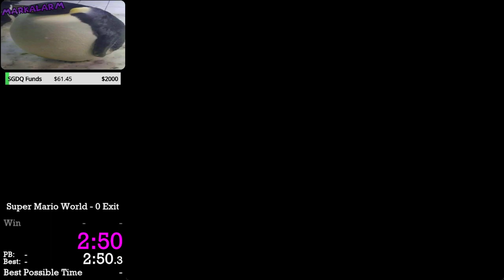Super Mario World 0 Exit done in 2:49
first attempt after learning route and setups